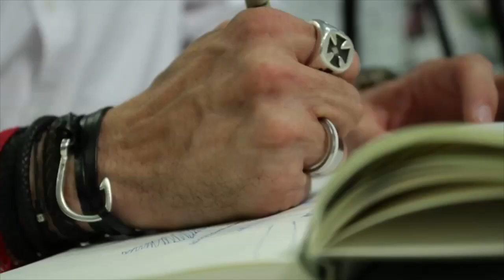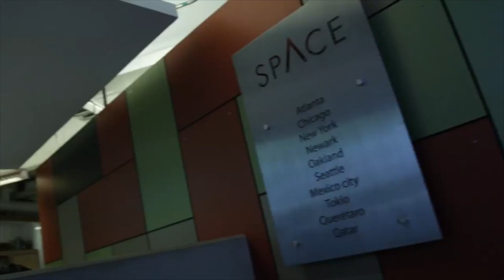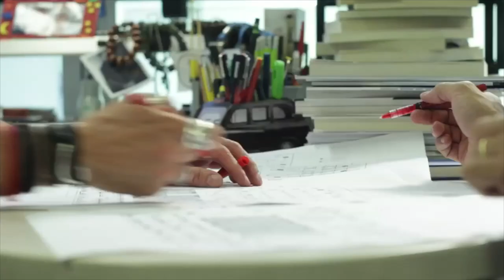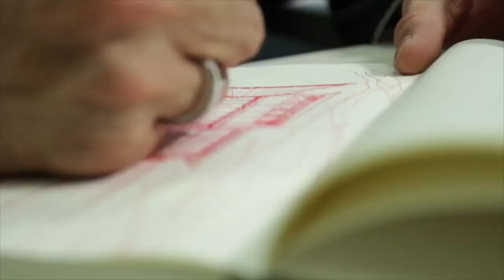"Design X Ray" Extracto JC Baumgartner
Juan Carlos Baumgartner en el programa Design X-Ray del canal WOBI.